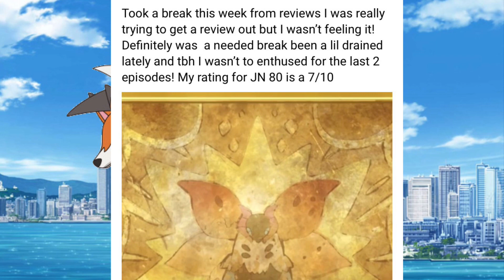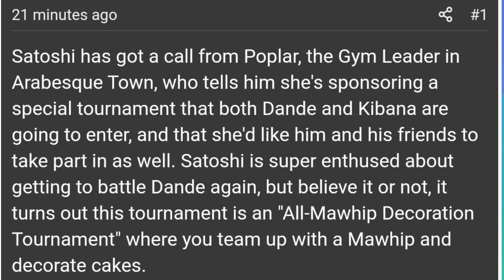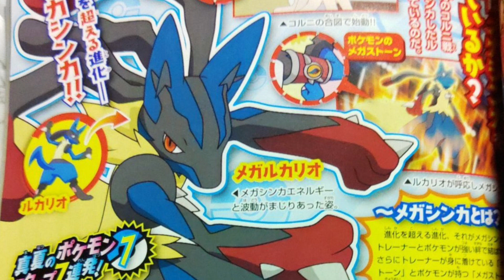Ash Gets Mega Lucario! Leon Rematch?! Pokémon Journeys Anime New Episode Titles Discussion!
In today’s video I discuss Pokemon Journeys New Episode Titles! Ash gets mega lucario! Korrina Returns! Leon rematch!

Music Shoutout
*SPEYERE